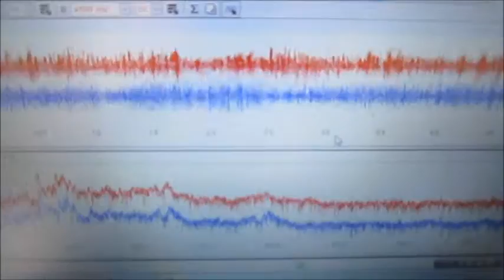超音波の相互作用 ultrasonic-labo